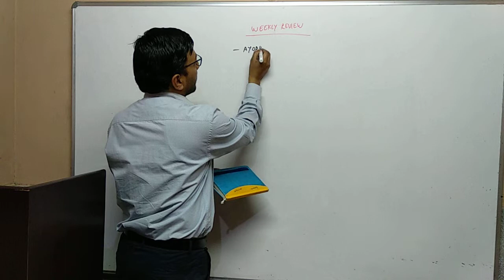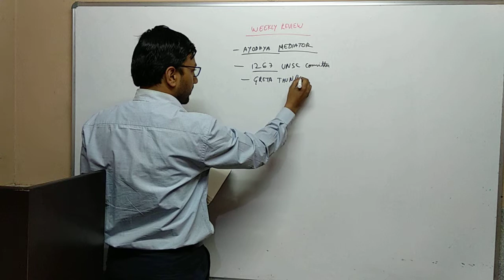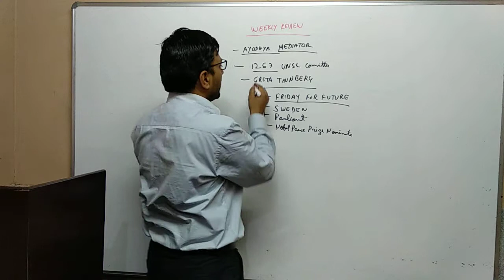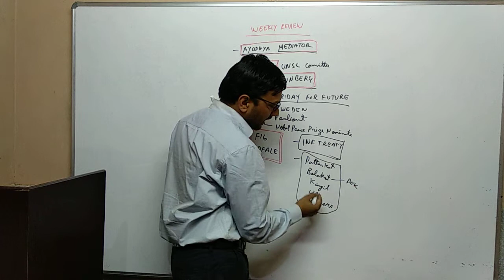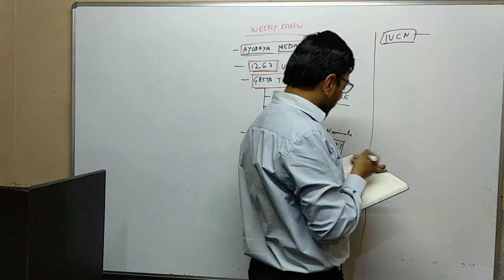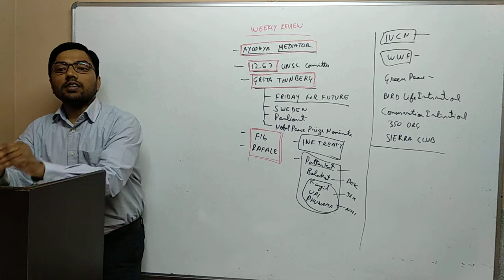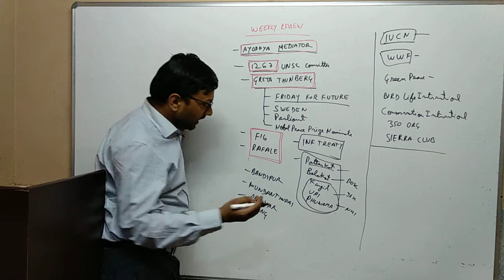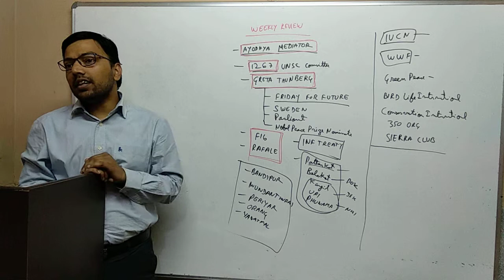Weekly Review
Chakra Academy
Guided way of UPSC preparation.

You can also join our CLASSROOM PROGRAMME – either Online of Offline. Our Classroom Programme gives you access to:
1. Exclusive, easy to understand and detailed TUTORIAL VIDEOS
2. Printed CLASSROOM NOTES
3. Monthly CURRENT AFFAIRS DISCUSSION
3. Daily Important NEWSPAPER ARTICLES
4. Daily Peer Review of ANSWER WRITING
5. TEST SERIES for Prelims and Mains Exam